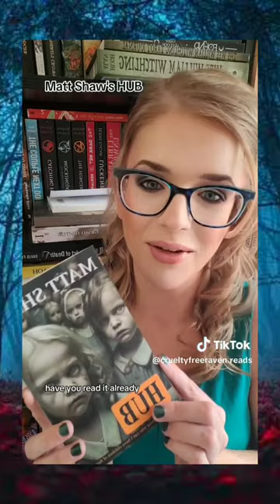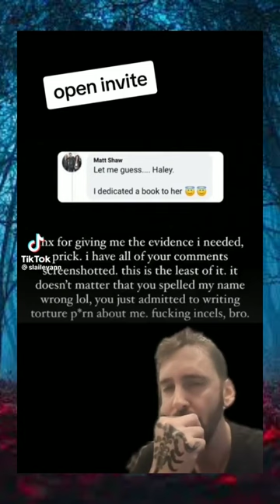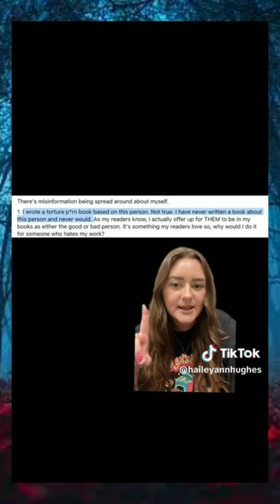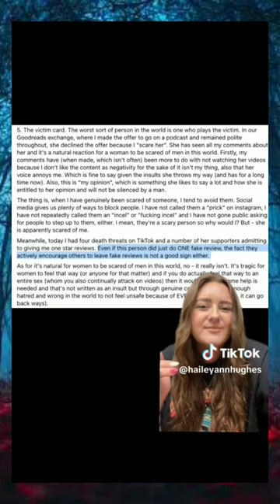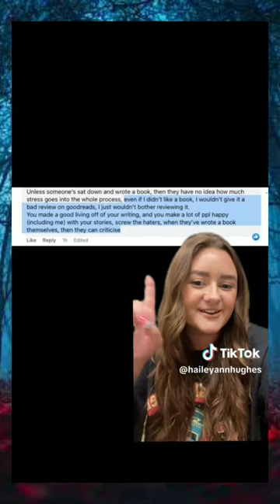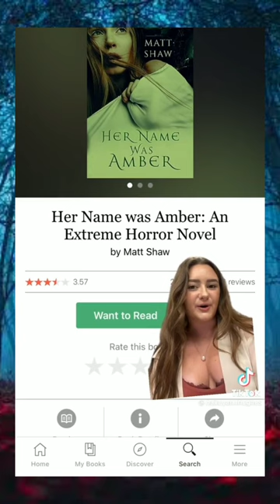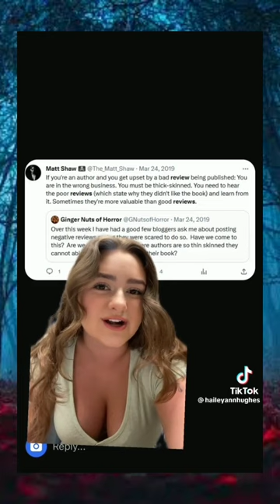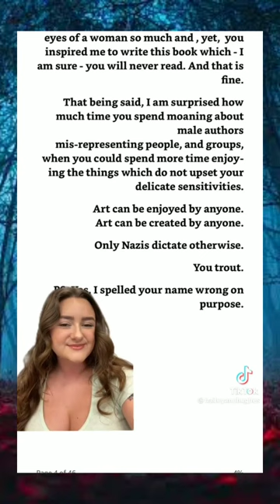Hailey Hughes vs Matt Shaw : Extreme Horror BookTok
we need to talk about extreme horror. | a discussion ft. aspensarchive

let's talk about extreme horror | a discussion with haileyhughes (part 2)

we need to talk about this...